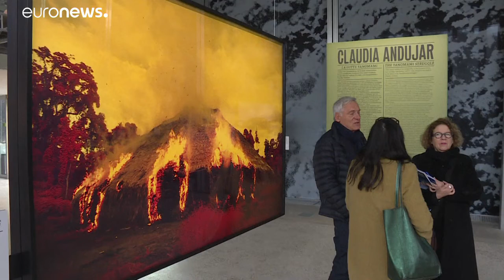Noch nicht gewonnen: “Der Kampf der Yanomami“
Die Fotografin Claudia Andujar kämpft seit einem halben Jahrhundert für die größte indigene Volksgruppe im Amazonas-Gebiet, die Yanomami. Ein Teil ihrer 60.000 Yanomami-Fotos ist bis Mai in Paris zu sehen…